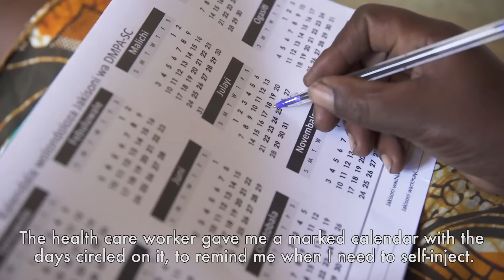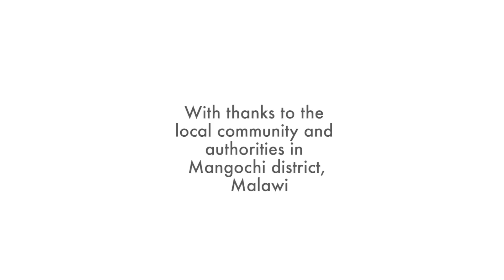The Power of Self-injectable Contraception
This film tells the story of the journey from research to practice for self-injectable contraception in Malawi.

From 2015 to 2017, FHI 360 and the University of Malawi conducted a study in Malawi to investigate the effectiveness of self-administered depot medroxyprogesterone acetate (DMPA-SC). The study found that self-injection led to a more than 50% increase in continuous DMPA-SC pregnancy protection through 12 months, compared to provider-administered injection.

As a result of the study findings, the Ministry of Health in Malawi are now rolling out DMPA-SC and self-injection in 7 districts across the country, with plans for national scale-up by 2020. This self-injectable contraception puts power in the hands of girls and women to make decisions and take control of their own health, accelerating universal access to sexual and reproductive healthcare.

The study is available to read in full on The Lancet Global Health

(Effect of self-administration versus provider-administered injection of subcutaneous depot medroxyprogesterone acetate on continuation rates in Malawi: a randomised controlled trial).